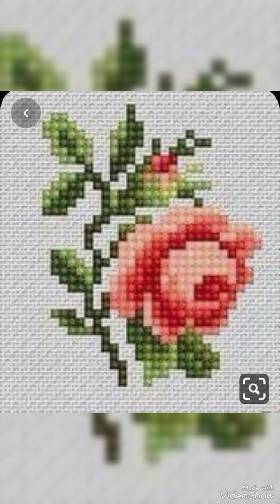Gorgeous cross stitch patterns /countable embroidery charsutikarhai/latest dosuti design ideas2024